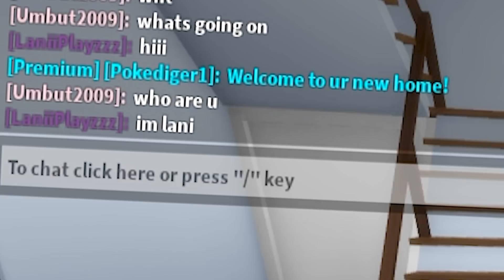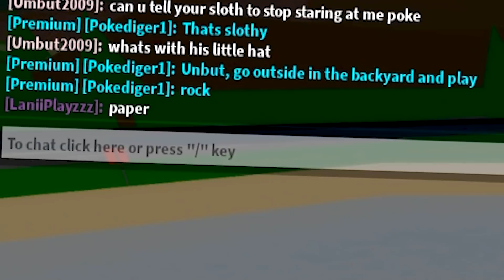Poke And I Adopt A Brat On Brookhaven.. (Roblox)